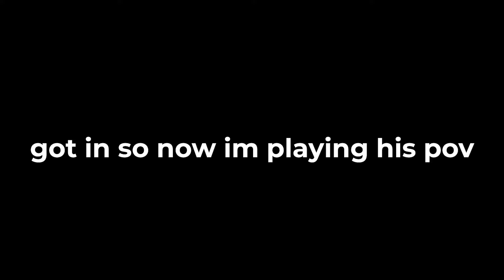The Most ULTIMATE Ghost Troll In Gorilla Tag..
also special thanks to @Harry_VR  for the collab

🎶Youtube: its what you're watching rn bruv

Tags Ignore:
gorilla tag ,gorilla tag vr ,gorilla tag update, gorilla tag mods, gorilla tag gameplay ,gorilla tag
tutorial ,jmancurly gorilla tag, gorilla tag jmancurly ,gorilla tag virtual reality, gorilla tag pro
,gorilla tag, gorilla tag lore, gorilla tag tips, gorilla tag new map ,gorilla tag horror ,gorilla tag
back to school, gorilla tag, gorilla tag map ,gorilla tag knock offs ,gorilla tag game ,gorilla
tag free ,gorilla tag quest ,gorilla tag ghost